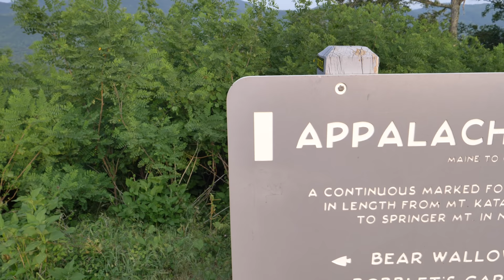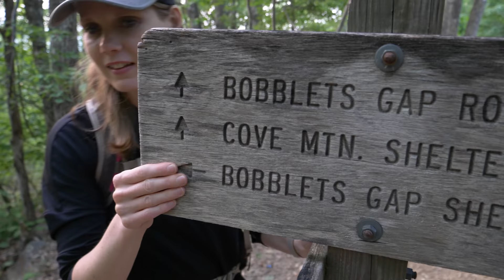Everything Goes Wrong - Day Hike Adventure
Our recent hiking adventure series comes to an end with everything going wrong!  Join us for a Cluster #@$* of a good time on the Appalachian trail!

:D